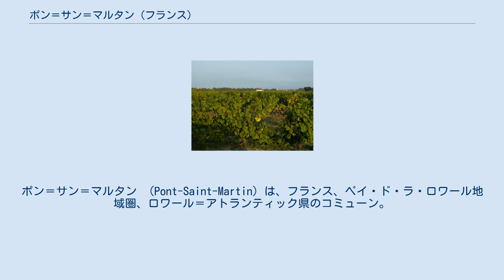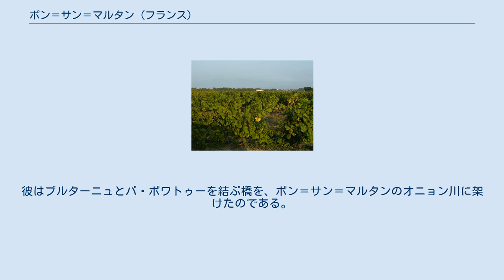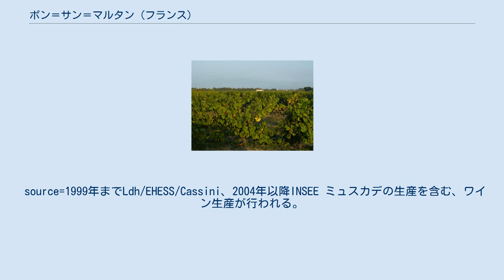ポン＝サン＝マルタン (フランス)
ポン＝サン＝マルタン （Pont-Saint-Martin）は、フランス、ペイ・ド・ラ・ロワール地域圏、ロワール＝アトランティック県のコミューン。
 県内におけるポン＝サン＝マルタンの位置 ポン＝サン＝マルタンは歴史的なブルターニュの一部であり、伝統的な地方区分ではペイ・ド・レ、歴史的な地方区分ではペイ・ナンテに属する。
 町はオニョン川が流れており、グラン・リュー湖の北東に位置する。
ナントの13km南、サン＝フィルベール＝ド＝グラン＝リューの12km北にある。
 2010年にINSEEがまとめた順位表によれば、ポン＝サン＝マルタンは都市圏に含まれる都市型コミューンである。
ナント都市単位を構成する、ナントのバンリューである24のコミューンの1つであり、ナント都市圏の一部である。
 境界を接するコミューンは、ブゲネ、ルゼ、レ・ソリニエール、ル・ビニョン、ラ・シュヴロリエール、そしてサンテニャン＝グランリューである。
 ポン＝サン＝マルタンの名は、ヴェルトゥーの聖マルティヌスという修道士の伝説からきている。
彼はブルターニュとバ・ポワトゥーを結ぶ橋を、ポン＝サン＝マルタンのオニョン川に架けたのである。
この伝説はコミューンの紋章に描かれている。
 コトー・デルボージュのブドウ畑 特定の場所の地名は、ローマ人の存在を示している。
コミューンの中にはカン・リュイネ（Camp ruiné、廃れた駐留地）または、ル・カン・デ・ロマン（le Camp des Romains、ローマ人の駐留地）といった地名がある。
 ポン＝サン＝マルタンはヴァンデ戦争に巻き込まれた。
住民の18%が戦争で命を落とし、住宅も破壊された。
 1832年のブルボン王党派反乱でナントを訪れていたベリー公爵夫人は、ポン＝サン＝マルタンの農家に隠れているところを発見された。
 1865年5月、ポン＝サン＝マルタンからレ・ソリニエールが分離して新たにコミューンとなった。
 source=1999年までLdh/EHESS/Cassini、2004年以降INSEE ミュスカデの生産を含む、ワイン生産が行われる。
園芸農業も重要な経済活動である。